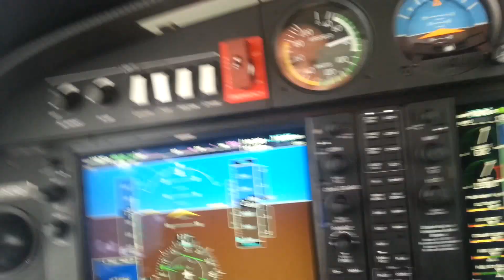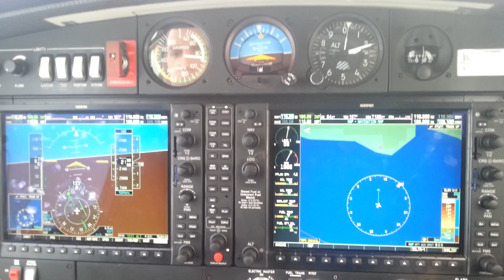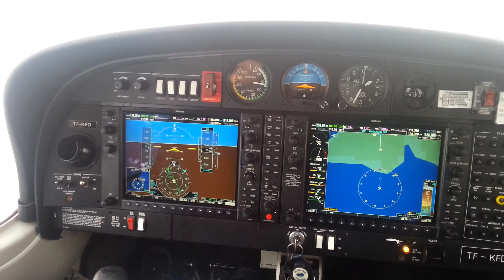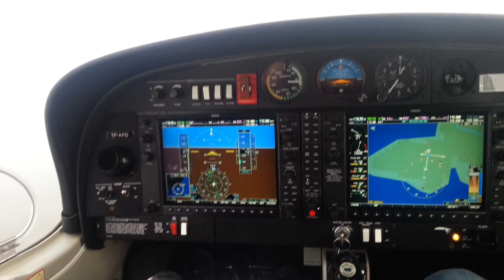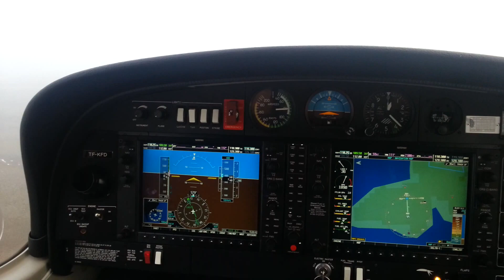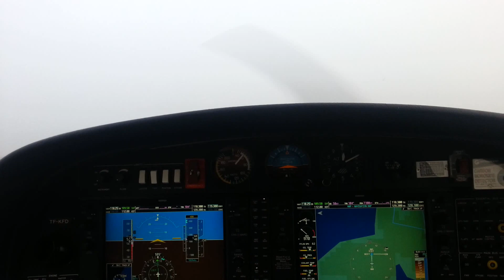flying to iceland ILS rwy 20 BIKF DA40D